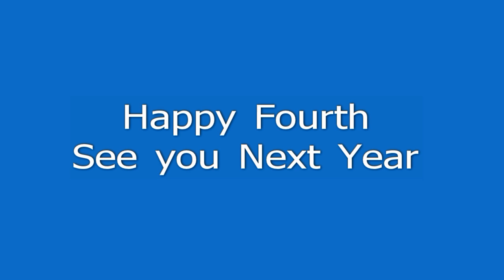2010 Fourth of July Golf Cart Parade at Lake Eufaula, Oklahoma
Hope you enjoyed the parade as much as we did.  I some how accidentally added a rain affect and rain drops in the transitions between scenes but I left it that way because it was a very rainy 4th.  The parade and fireworks were delayed from Saturday until Sunday because of storms.  Sue and I were on vacation all week but came home Thursday because we were tired of storms at the lake.